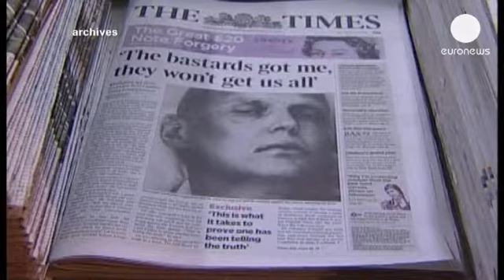İngiltere Litvinenko davasından vazgeçiyor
Eski KGB ajanı ve Rus muhalif Aleksandr Litvinenko'nun ölümüyle ilgili İngiltere'de yürütülen soruşturmanın düşebileceği açıklandı. İngiliz savcılığı Rus devletinin Litvinenko'nun ölümündeki rolünün araştırılamayacağı kanaatini paylaştı.

2006 yılında radyoaktif bir maddeyle zehirlenen Litvinenko'nun ölümünden Rus İstihbaratı sorumlu tutulmuştu.